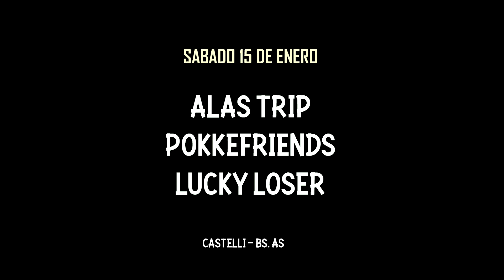Festi Music volumen I - Castelli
Filmado en la ciudad de Castelli (Bs. As.) en enero de 2022
Lugar: laguna La Rosita
Audio en vivo: César Costa y Betincho Alonso.

Temas
Pokkefriends:
    - Puente al Valhalla 00:13
    - Suspiro de viento 05:05
Alas Trip:
    - Portal 09:08
    - Tactical rpg 13:41
Lucky Loser:
    - 11 minutos 18:37
    - El rio turquesa 22:12

Gracias a Canal 4 Castelli por las tomas.